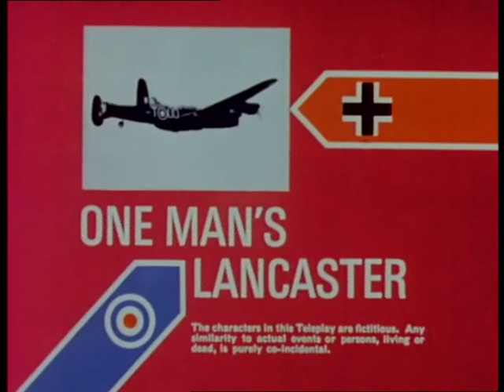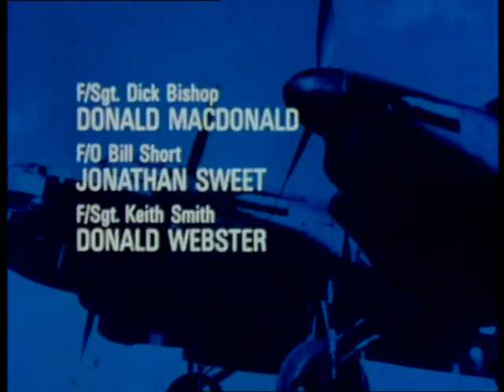Pathfinders S01E06 One Man's Lancaster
Episode of Pathfinders guest starring Anthony Valentine